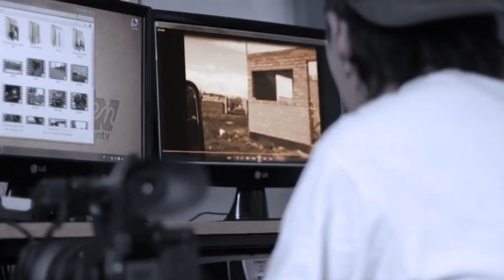Solicitan el aumento del Estacionamiento medido y pago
Concejales de Viedma evalúan el pedido